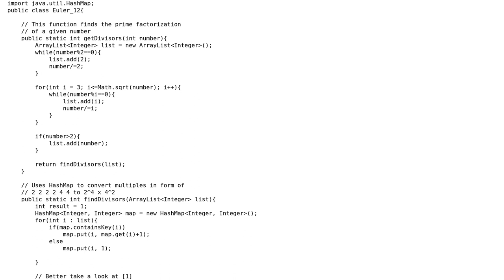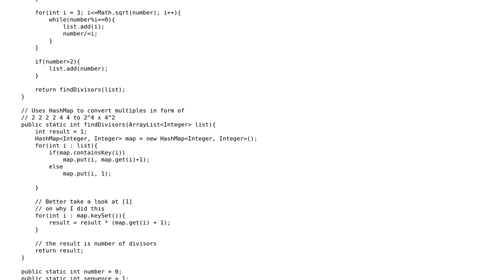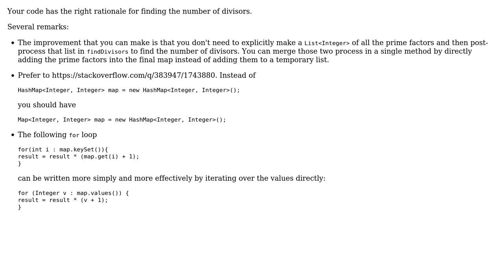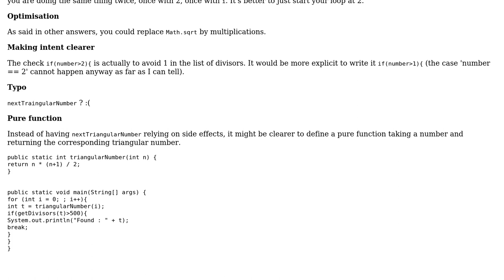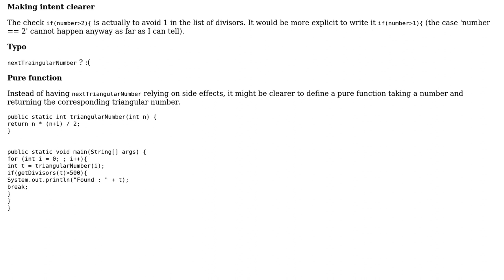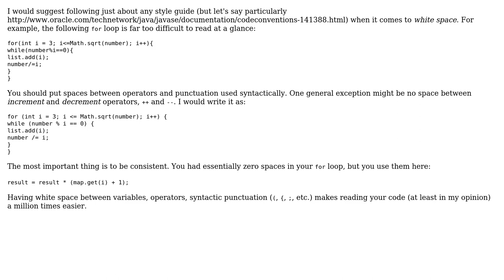Project Euler problem 12 (5 Solutions!!)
Project Euler problem 12

With thanks & praise to God, and with thanks to the many people who have made this project possible! | Content (except music & images) licensed under CC BY-SA | Music | Images & others | With thanks to user Tunaki user SylvainD user Quill user Mayur Kulkarni user Erick Wong user Chris Cirefice user assylias and the Stack Exchange Network Trademarks are property of their respective owners. You are responsible for your own actions.